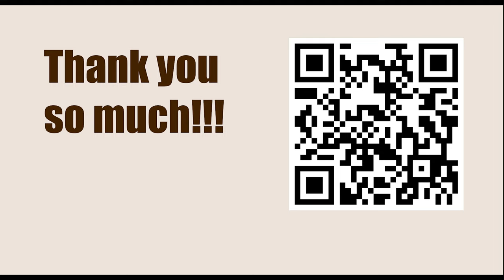Pro Chess League (PCL) 2023 - Round: 4 || Olexandr Bortnyk vs Dommaraju Gukesh - March 10, 2023